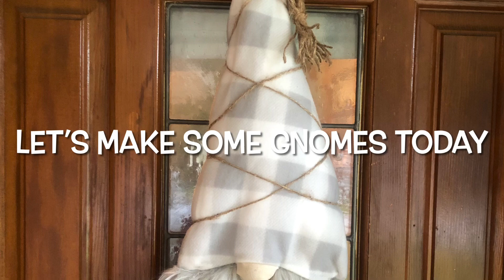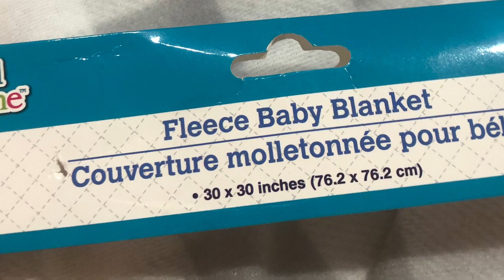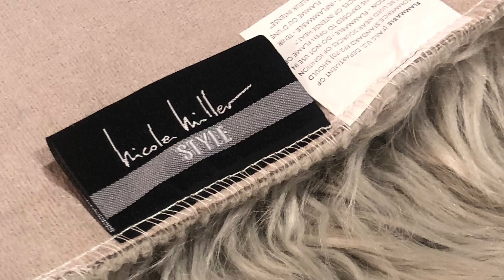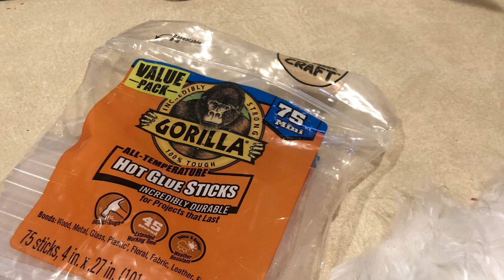Two Different Gnome Wreaths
We’re making some adorable gnome wreaths. I did two different styles for you. You need to keep in mind choosing different embellishments, they could easily be tailored to Christmas as well. I used a Dollar Tree gnome form and just let my imagination take over. I really hope you enjoy the video. I have lots of other videos if you want to check those out too. I appreciate all the comments and the likes!